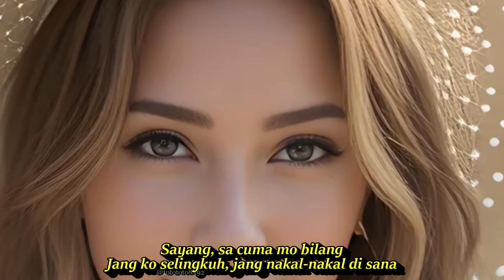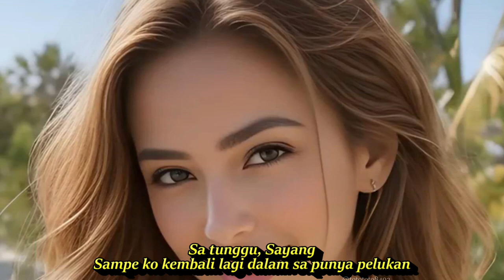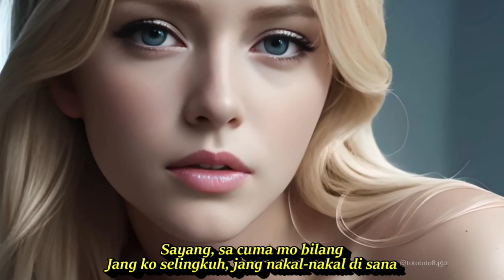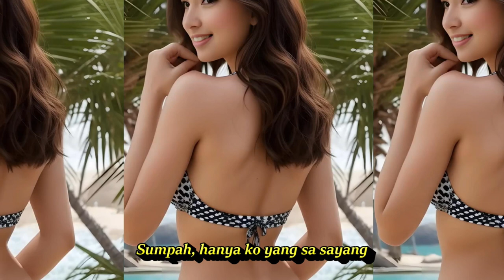JAGA MATA JAGA HATI DJ REMIX LAGU NOSTALGIA PALING DICARI || KOMPILASI AI ART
Jaga Mata Jaga Hati

Lirik
Sayang, sa cuma mo bilang
Jang ko selingkuh, jang nakal-nakal di sana
Dan tolong ingat pulang
Jangan terlalu ko lama-lama di sana
Sa rindu, Sayang
Ingat waktu ko pegang sa punya tangan
Sa tunggu, Sayang
Sampe ko kembali lagi dalam sa punya pelukan
Ho-wo-wo
Sayang, ko jaga diri bae-bae
Jaga mata, jaga hati, jangan sampai tagae, yeah
Tra usah cari yang lebe bae
Sa sayang ko banyak-banyak lapis deng cinta, yeay-yeay
Sa tunggu ko pulang, rindu ko pu senyuman
Tambah deng ko pelukan, sa tra bisa lupakan
Tolong, jaga mata, jaga hati
Karna ko tu sa punya cinta mati
Jangan cari lain lagi
Sumpah, sa pu cinta untuk ko
Sa tunggu sampe ko pulang
Jang dengar yang dorang bilang
Sumpah, hanya ko yang sa sayang
Sa rindu, Sayang
Sa tunggu, Sayang
Ho-wo-wo
Sa rindu, Sayang
Sa tunggu, Sayang
Wo-wo-wo
dj slowbass
dj populer
dj viral
dj mantab
dj tik tok
Terimakasih.